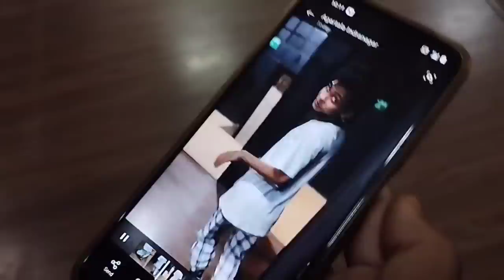bai sourabhee by finally malaikha 😁🥰🥰🥰🥰 program ni mung hmk jaduni mwsamung bodol